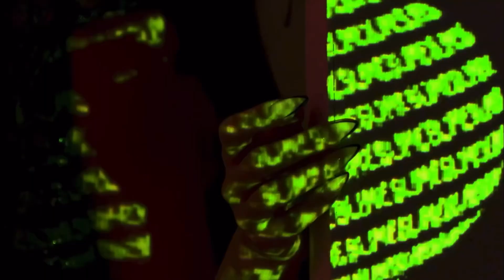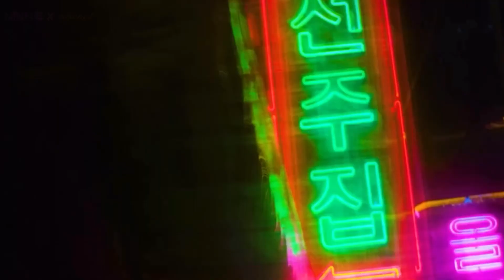BLACKPINK - 'To The Like' M/V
To The Like

BLACKNE1 :  ​⁠ ​⁠​⁠​⁠​⁠​⁠@BLACKNE11
PLEDIS UP :  ​⁠​⁠ ​⁠​⁠ ​⁠@aigries.lavraiyt
MLR_1123 :   ​⁠​⁠ ​⁠​⁠ ​⁠@mlrentertainment._
BABYPINK : ​⁠ ​⁠​⁠ ​⁠@NE1PINKFRUIT

"To The Like Lyrics"

매번 미칠듯한 high 뒤엔 뱉어야 하는 price
얼어 죽을 사랑해 yeah

네 두 눈을 보며, I'll kiss you goodbye
실컷 비웃어라 꼴 좋으니까

Pedal To The Metal Like

Hold up 영원할 거라 했어?
근데 결론은 또 you messed up
왔다 갔다 가벼운 넌 ping pong
난 지금 너를 차는 거야 ding dong

Player, you ain't know
사람 잘못 골랐어

붉게 타버려진 너와 나
난 괜찮아 넌 괜찮을까?
구름 한 점 없이 예쁜 날
꽃향기만 남기고 갔단다
설렘을 향해 다시 심장의 시동을 걸고 boomin'

Your girl need it all and that's a hunnid
What's up? I'm right back (right back)
방아쇠를 cock back (cock back)

Goodbye baby 내가 네 곁에 있었을 때 잘하지 왜
Why you wanna go and do that, do that, why?
내 뒷모습을 좋아하던 너
지금 실컷 보고 잘 기억해

사람 잘못 골랐어

뜨거워, 뜨거워, 뜨거워 like fire